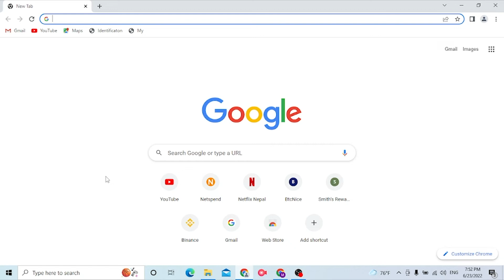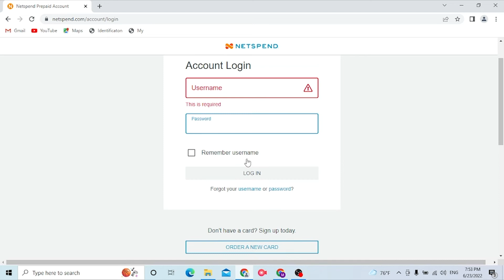How to Login to Netspend Prepaid Account Online | Login to Netspend All Access for Online Banking